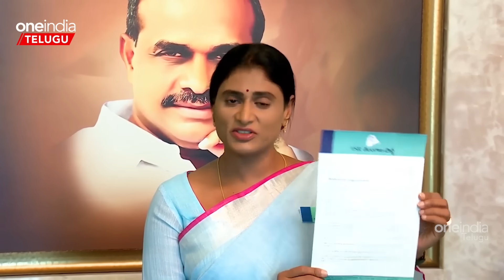Congress లో YSRTP విలీనం.. జగన్ చెల్లిగా YCP ని టార్గెట్..!! | Telugu OneIndia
YS Sharmila to join in Congress on August 12th, YSRTP to officially merge with congress in presenece of Sonia Gandhi.

వైఎస్సార్టీపీ అధినేత్రి షర్మిల ఇక కాంగ్రెస్ నేతగా మారబోతున్నారు. తన పార్టీని కాంగ్రెస్ లో విలీనం చేసేందుకు ముహూర్తం ఫిక్స్ అయింది.